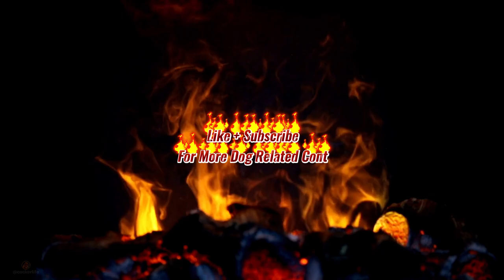Calm Fireplace Sounds For English Cocker Spaniel | Relax Your Cocker Spaniel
5 hours of calming fireplace sounds video, perfect for relaxing with your English Cocker Spaniel by your side.

The soothing crackling of the fire and the gentle ambiance of the room provide a peaceful atmosphere for both you and your English Cocker Spaniel.

Whether you're looking to unwind after a long day or just need some background noise to help you relax, this video is perfect for you.